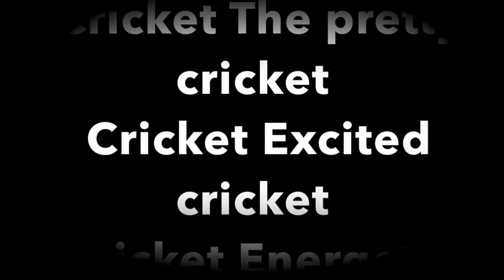Lizard Tv Episode 1: Crickets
Let you lizards whatch tv as well! This is Lizard Entertainment!